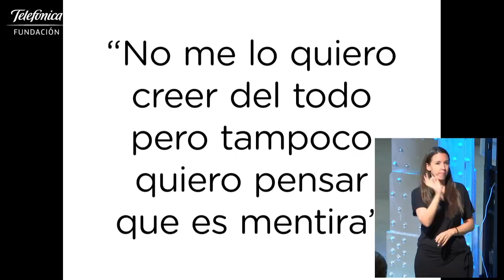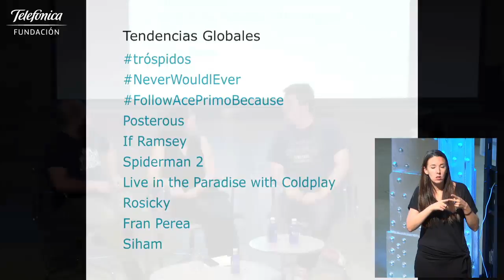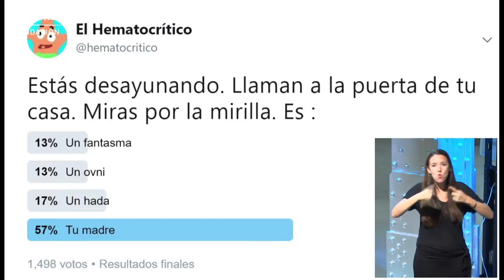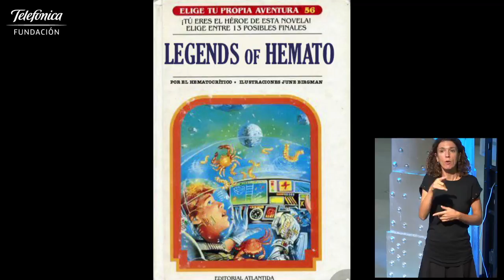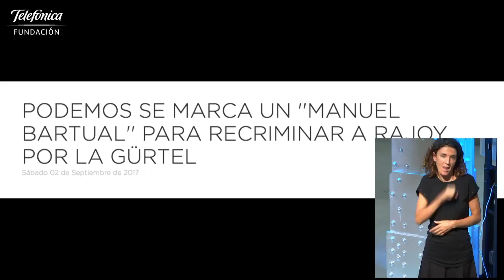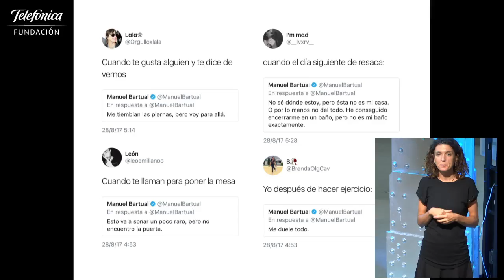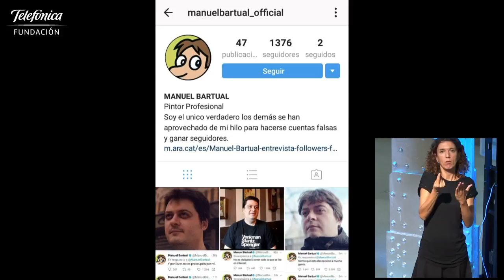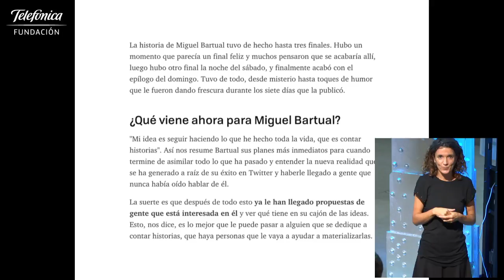Manuel Bartual: de la tumbona al trending topic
"Ando de vacaciones desde hace un par de días, en un hotel cerca de la playa. Iba todo bien hasta que han comenzado a suceder cosas raras". Así empezó todo. Este era el tuit que publicaba Manuel Bartual el pasado 21 de agosto iniciando una historia que se ha convertido en el acontecimiento tuitero del verano.

Espacio Fundación Telefónica reúne a Manuel Bartual (el verdadero), junto a la youtuber Holly Molly, y al Hematocrítico, en una conversación moderada por la periodista Marta Peirano.